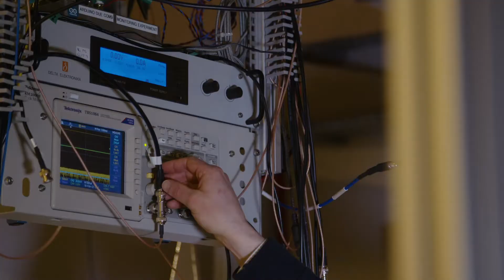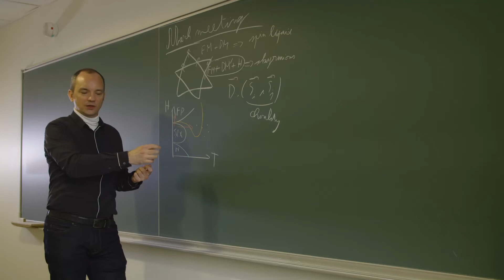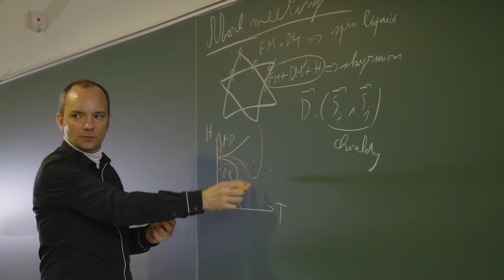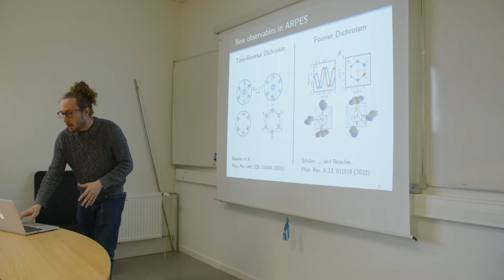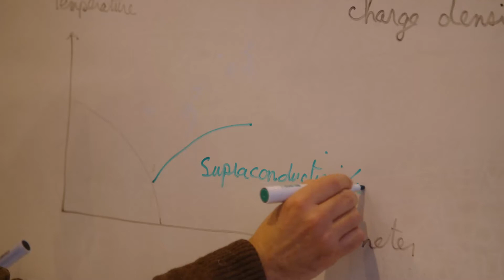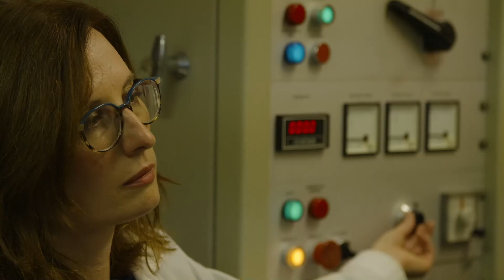Quantum Matter Bordeaux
The University of Bordeaux possesses a rich community of experts in quantum science and quantum technologies. Created in 2019, Quantum Matter Bordeaux brings together this community, ignoring the traditional boundaries between research
fields and institutes.